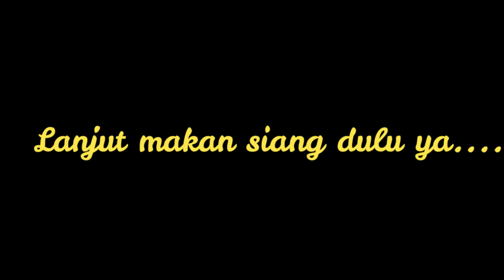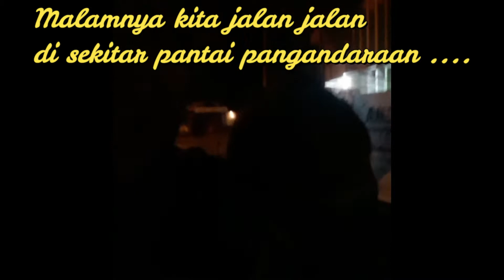HARI PERTAMA DI PANTAI PANGANDARAAN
Kali ini aku jalan jalan di pantai pangandaraan, dan menginap di surya kencana seaside hotel, tempat nya deket dari pantai barat pangandaran, tinggal nyebrang sudah bisa berenang dan bermain air laut di pantai barat pangandaran, tidak lupa makan seafood di pangandaran, aku sempet makan udang lobster juga, dan juga sempat mencoba maen drone di pangandaran